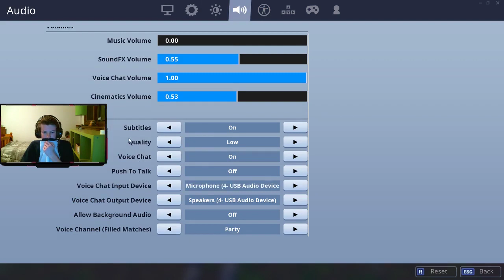GUY USES 2 KEY BINDS TO EDIT FASTER THAN I CAN BUILD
THIS GUY USES 2 KEY BINDS TO EDIT FASTER THAN I CAN BUILD